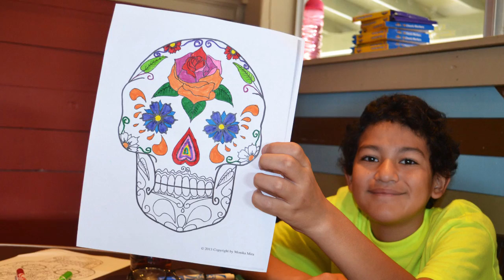Marian Sokol: HELPING CHILDREN DEAL WITH LOSS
Marian Sokol, Ph.D., MPH is the Executive Director of the Children’s Bereavement Center of Texas in San Antonio. Helping approximately 1000 children annually deal with both the emotional and physiological impact of death. The center gives both individual and group counseling. Marian is the Co­Chair of the Action for Stillbirth Awareness & Prevention (ASAP) Coalition.